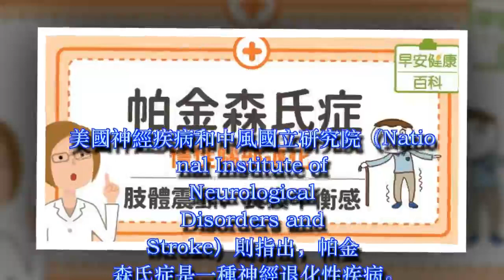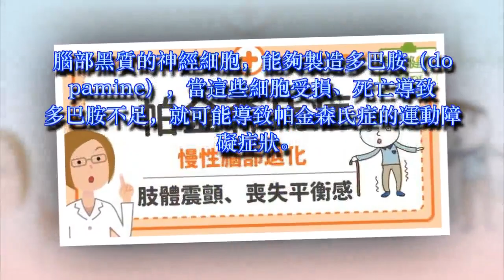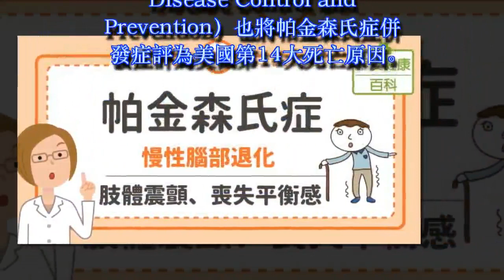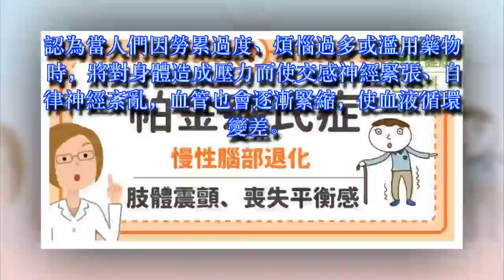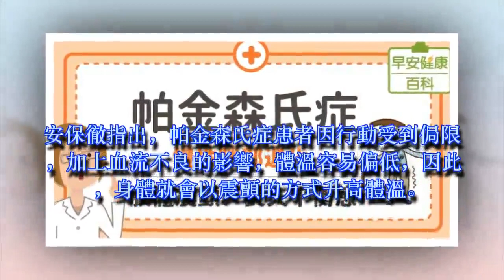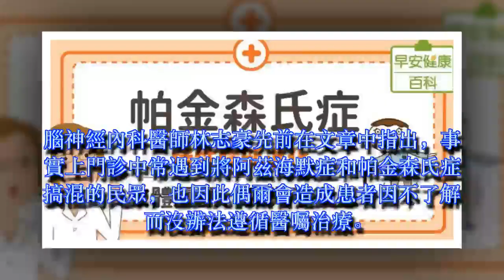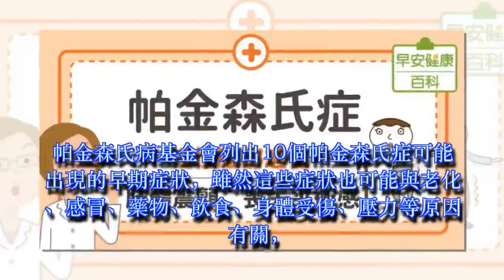帕金森氏症是失智嗎？帕金森氏症症狀醫師教你10秒辨別